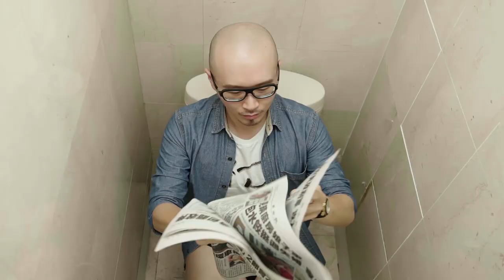萬豐創意映像Wonder From | 2016 PcHome 16 週年廣告